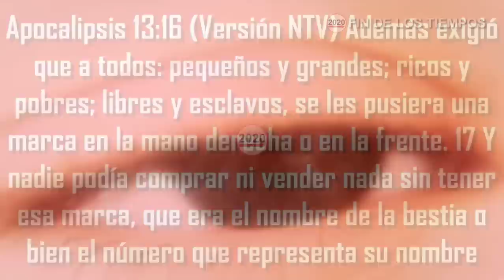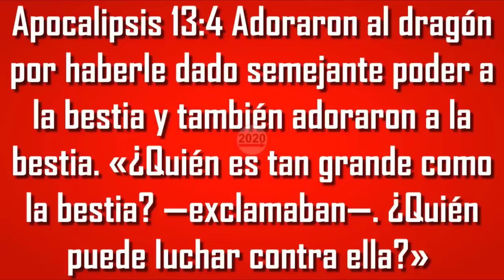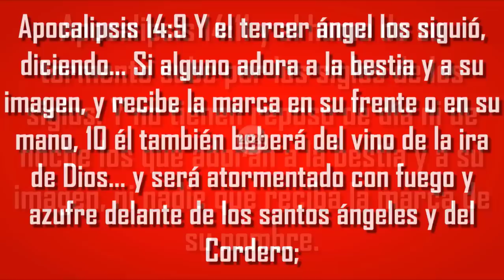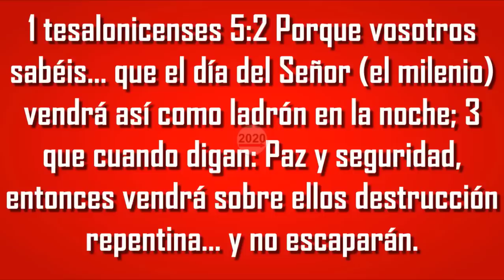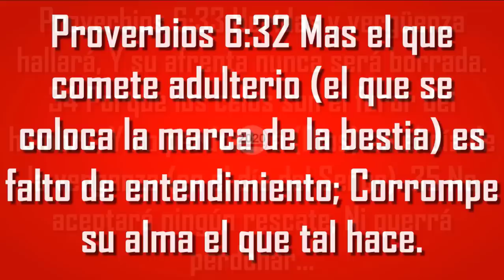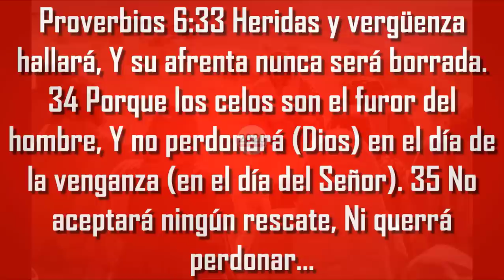ESTA ES LA VERDADERA RAZÓN POR LA CUAL LAS PERSONAS SE VAN A MARCAR. Y NO ES PARA COMPRAR O VENDER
Por mucho tiempo se ha tenido la creencia que las personas que queden vivas para el tiempo del reinado de la bestia, se verán obligadas a colocarse la marca para así poder comprar y vender lo cual es cierto, pero esta no es la única razón, existe un factor de más peso, un motivo principal por el cual las personas de forma voluntaria aceptaran colocarse la marca de la bestia, motivo que la biblia nombra de forma implícita en varios pasajes, motivo que la elite nos ha venido diciendo y mostrando en nuestra cara de forma sutil todo este tiempo, motivo que vamos analizar en este video ya que es necesario que sepan cual va ser el engaño, el gancho que el diablo y la bestia utilizaran para atraer y llevar a las personas a que adulteren su cuerpo, a que cometan esta aberración contra Dios.